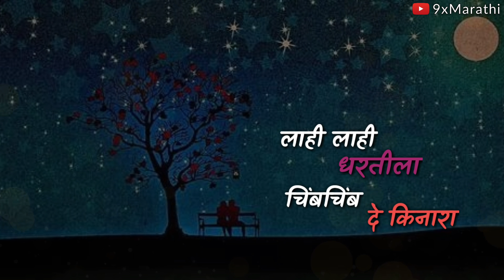Saajni 😍👸🏻 Whatsapp Marathi Status Video